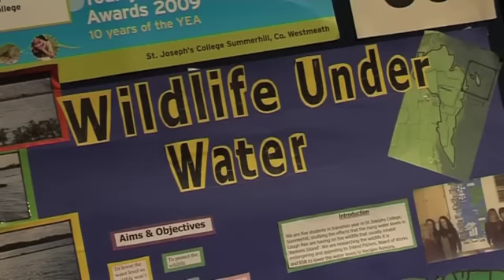St Joseph's, Summerhill, Athlone, County Westmeath